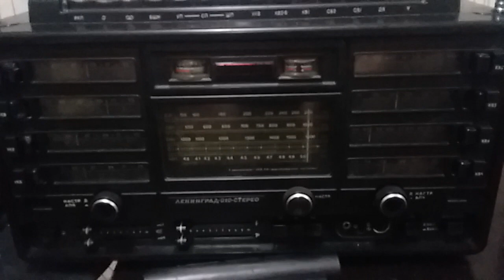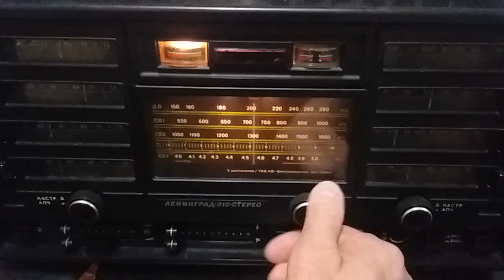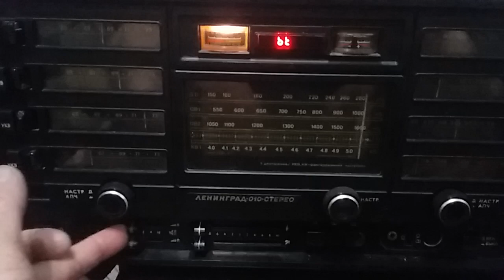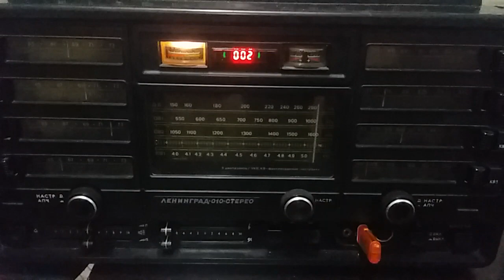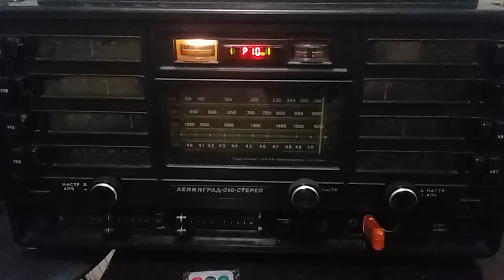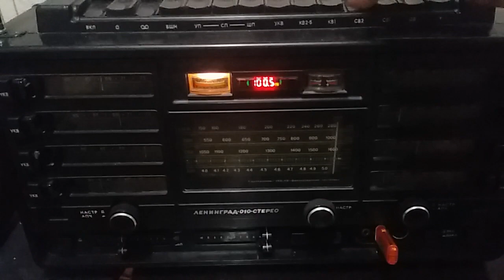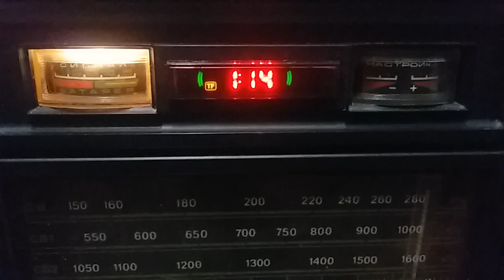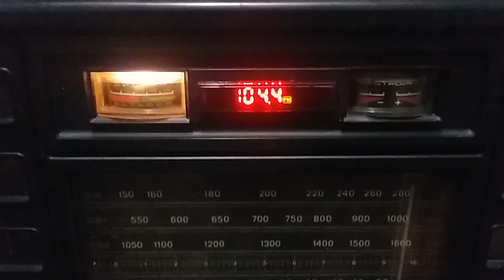Ленинград 010стерео USB/mSD/FM/Remote control.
Вторая и заключительная редакция модернизации данного радиоприемника Ленинград 010стерео.